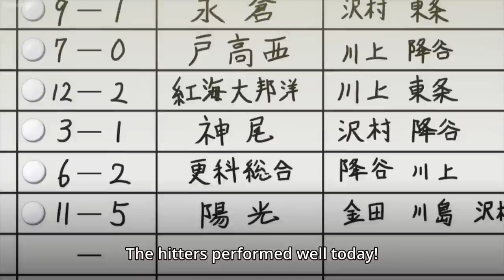Miyuki Caught The Ball For Mei During The Friendly Match Between Tokyo And The US - ダイヤのA[エース]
ダイヤのA[エース]
Miyuki Caught The Ball For Mei During The Friendly Match Between Tokyo And The US

もし彼が平均的な投手だったら、彼はチームのせいを気にしなくても、それよりずっと前に諦め、執拗なピッチでチームを運び続けていただろう。 彼の背中に...本物の切り札を見たような気がした。
-高島玲が澤村に帰る